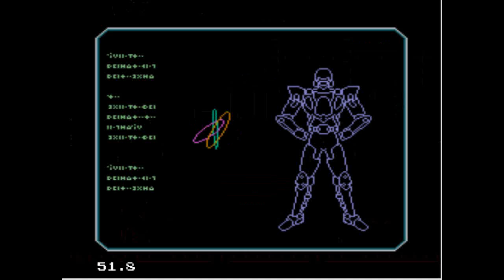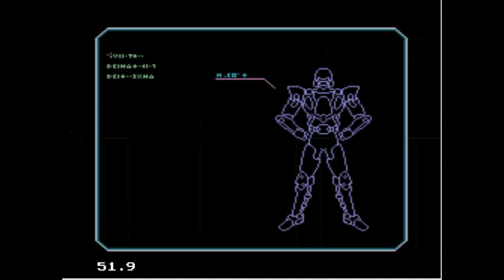Jolly Cooperation: Cyborg Hunter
Turk chooses a game dear to his childhood. Is it just the rose-tinted glasses of nostalgia, or was there really something to Cyborg Hunter for the Sega Master System?